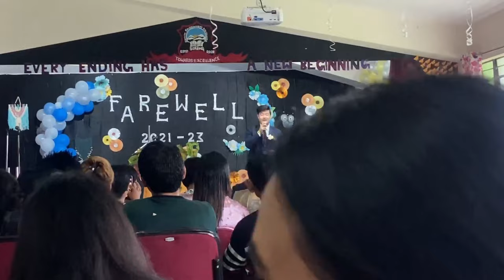Farewell Party At Soreng B.Ed College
Hey There Fam. Back Again With A New Vlog After A Long Time. Hope you all will enjoy this vlog as I've been to Farewell Party at Soreng B.Ed College, West Sikkim.

I've given lot of effort and time to this one so, do give it a like, jot down your words in the comment section and share as much as you can and do share it with your loved ones too.

Want To Know More About Me and My Stuffs? Consider Following Me In Social Media!